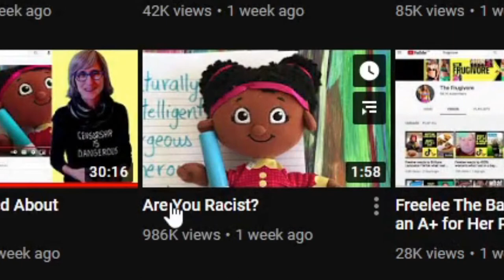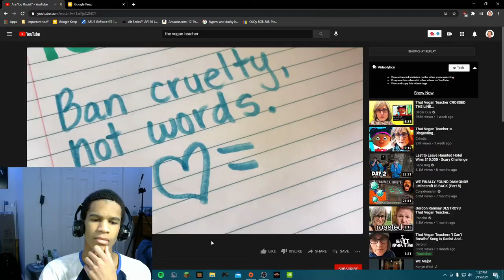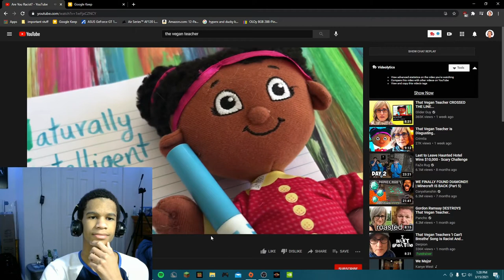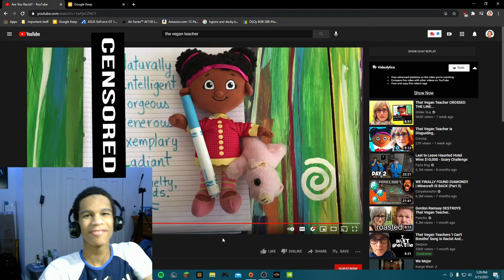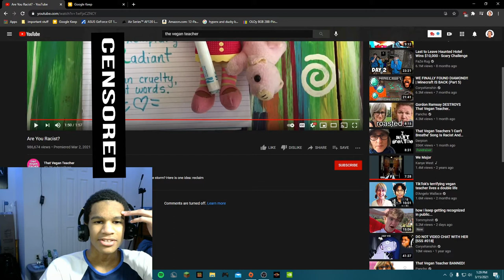THE VEGAN TEACHER MUST BE STOPPED IMMEDIATLEY!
the Vegan Teacher Is Racist And A Hypocrite..